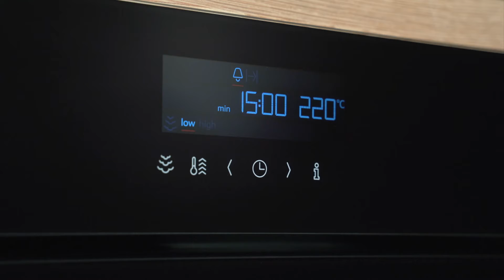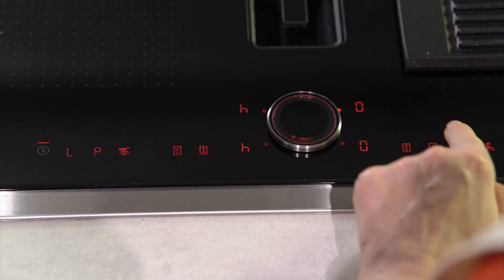Idée gourmande de recette de bœuf aux poivrons à l'aigre douce avec NEFF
Profitez d’une idée de repas originale réalisable à partir de vos appareils électroménagers NEFF comme la plaque à induction NEFF ou le four combiné NEFF. Pour les cuisiniers amateurs ou aguerris qui souhaitent se lancer dans une recette de bœuf, les étapes que nous vous décrivons vous aideront à réussir votre expérience culinaire.

Pour votre recette de bœuf, découvrez toutes les fonctionnalités de vos appareils électroménagers NEFF comme la cuisson vapeur avec le réservoir d’eau ou la fonction étuve pour la cuisson du pain pour l’accompagnement de votre recette de bœuf.

Avec votre plaque à induction NEFF, cuire des poivrons pour accompagner l’idée de repas au bœuf n’aura jamais été aussi simple. Jouez avec les différentes zones de la plaque de cuisson pour profiter de la fonction Power Move. Utilisez la fonction Flex Induction pour adapter les dimensions de la zone de cuisson aux dimensions du plat utilisé pour la cuisson de la viande. Laissez votre table à induction NEFF gérer automatiquement les vapeurs et la fumée avec une hotte intelligente intégrée.

À travers cette idée de recette au bœuf, nous vous apportons tous les ingrédients pour préparer l'une des étapes de votre menu de la semaine et passer du temps agréable en cuisine. Vos appareils électroménagers NEFF se chargent de la partie technique pour que vous puissiez vous concentrer sur la partie gustative.